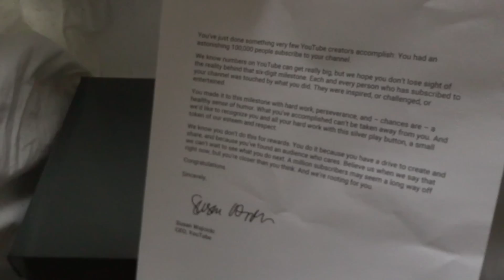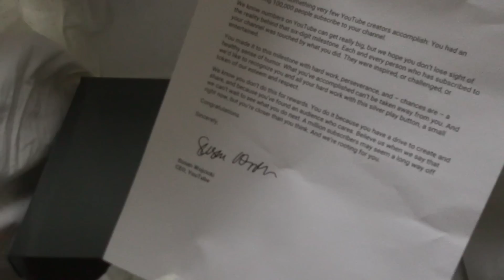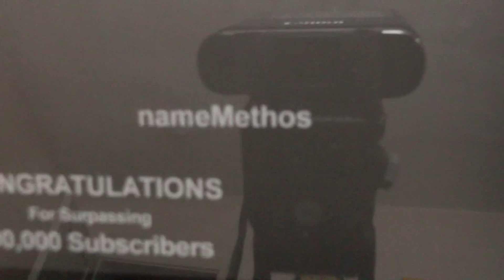Silberner Playbutton Unboxing / DANKE AN ALL MEINE FREUNDE DA DRAUßEN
►AN MEINE ZUSCHAUER UND FREUNDE:
Ich danke euch von ganzem Herzen, dass ihr mir diesen Erfolg beschert!

weil es günstiger ist :)

MUSIK
Künstler:
Alan Walker
Titel:
Album:
Fade

►WEITERE INFOS
es gibt auch einen TS: ts.namemethos.de